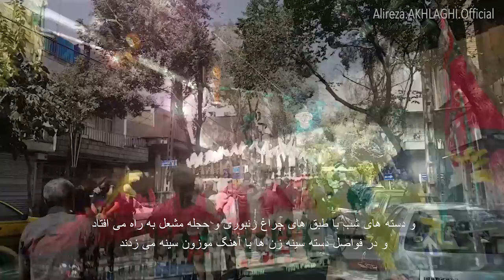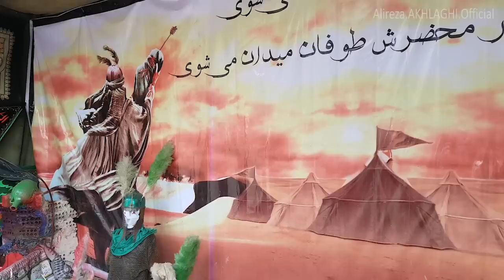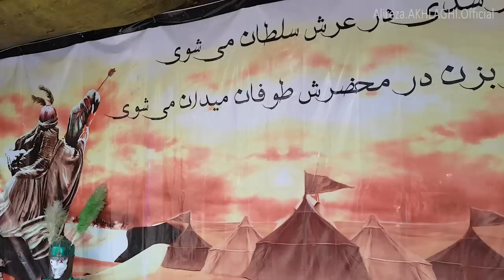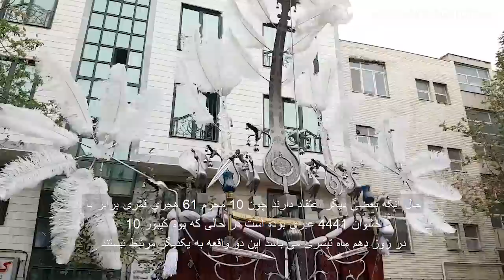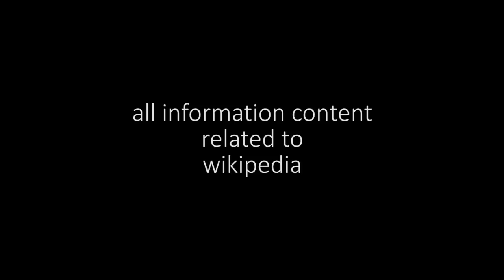Documentary Movie: About Ashura // فیلم مستند درباره عاشورا کارگردان: علیرضا اخلاقی (محرم در ایران)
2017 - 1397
Documentary Movie: About Ashura Director: Alireza Akhlaghi // مستند درباره عاشورا به کارگردانی علیرضا اخلاقی

You can find Alireza Akhlaghi on Social Media by this Link: // علیرضا اخلاقی رو در شبکه های مختلف اجتماعی می تونید پیدا کنید: